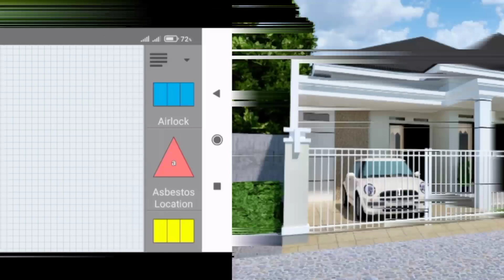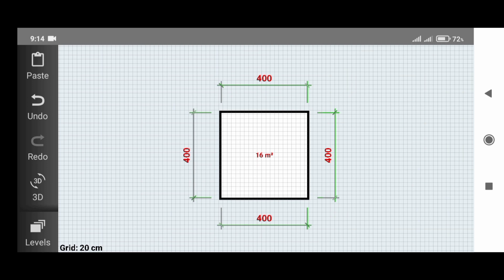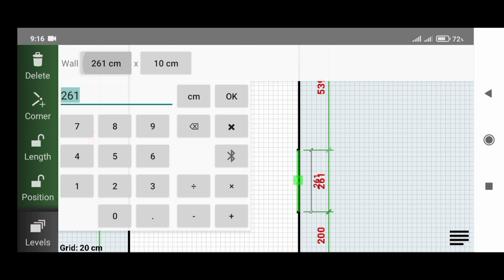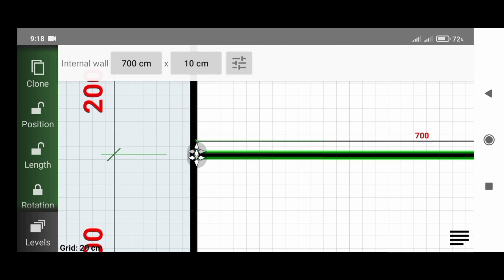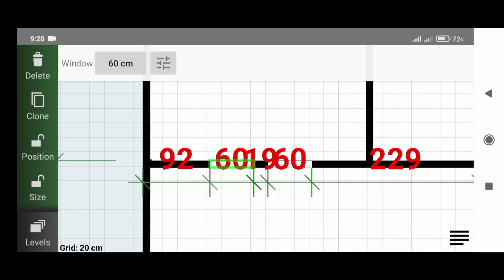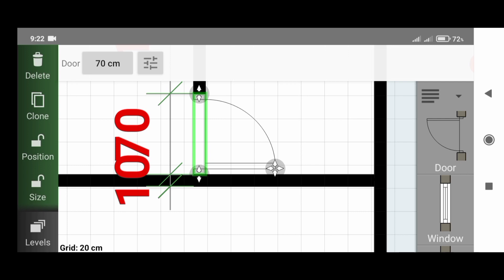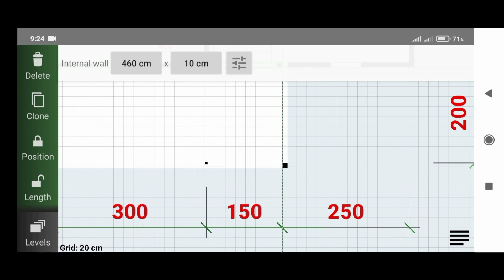Tutorial Membuat Denah Rumah dengan Mudah Menggunakan Floor Plan Creator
Selamat datang di channel kami! Dalam video ini, kami akan memandu Anda melalui langkah-langkah mudah untuk membuat denah rumah yang menakjubkan menggunakan Floor Plan Creator. Dengan aplikasi ini, Anda dapat dengan cepat dan mudah mendesain denah rumah impian Anda sendiri.

Dalam tutorial ini, kami akan menunjukkan kepada Anda semua fitur yang tersedia dalam Floor Plan Creator, mulai dari membuat ruangan, menambahkan dinding, hingga menempatkan furnitur dan dekorasi. Kami juga akan memberikan tips dan trik berguna untuk membantu Anda menciptakan denah rumah yang fungsional dan estetis.

Tidak perlu khawatir jika Anda tidak memiliki pengalaman desain sebelumnya. Tutorial ini dirancang untuk pemula dan akan memberikan panduan langkah demi langkah yang mudah diikuti. Jadi, apakah Anda seorang arsitek profesional atau hanya ingin merencanakan ulang tata letak rumah Anda, video ini adalah panduan yang sempurna untuk Anda.

Jadi, tunggu apa lagi? Saksikan video tutorial ini sekarang dan mulailah merancang denah rumah impian Anda sendiri dengan mudah menggunakan Floor Plan Creator.

Bagi anda yg memiliki rencana membangun atau pun renovasi rumah namun belum memiliki desainnya,untuk informasi pemesanan bisa menghubungi :